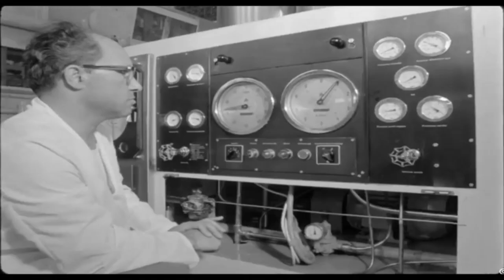Reclamă la Pepsi cu Dem Rădulescu în rol principal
Reclamă la Pepsi cu Dem Rădulescu în rol principal, filmată pe litoral.